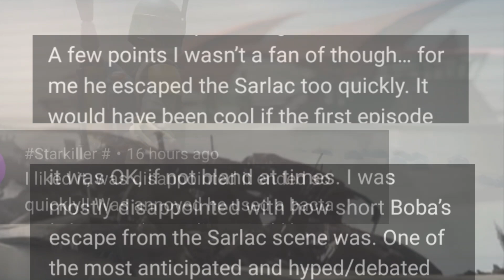The Book of Boba Fett | Sarlaac Scene TOO SHORT? 🤔 | STAR WARS Facts & Figures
OR should I really say, MORE to come from the Sarlaac escape flashbacks?. 🤞🏻 I hope so!

First video of the year and of a new series of videos! Lots of people are taking about The Book of Boba Fett, the Sarlaac escape and whether or not that sequence was too short/could've been more!? 🤔

IN FACT. I've wanted to do this series for years now! Star Wars Facts & Figures (😆 See what I did there? 😉👌🏼)

I basically just wanna talk some Star Wars plus incorporate some footage of the collection 😉👌🏼 O.O.K 💙

Wirral,
CH31 9GE
UK